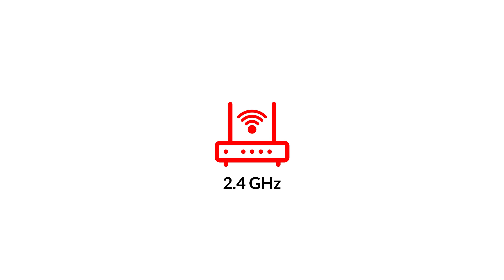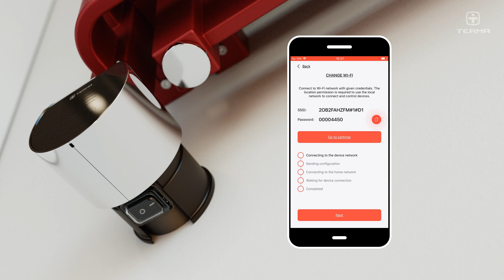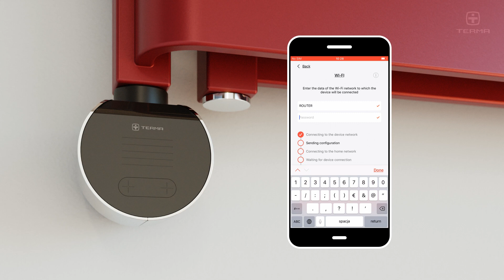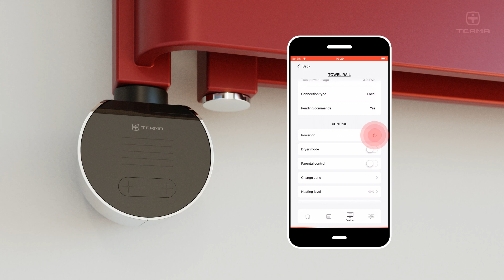Terma Smart Wi-Fi – Adding a New Device (iOS)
Learn how to add a new heating device to the Terma Smart system on an iOS phone.